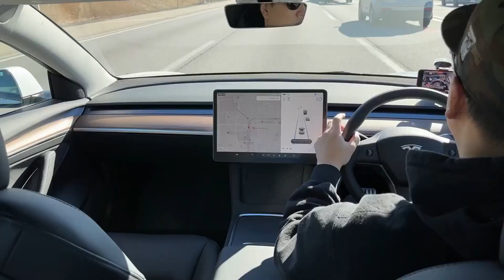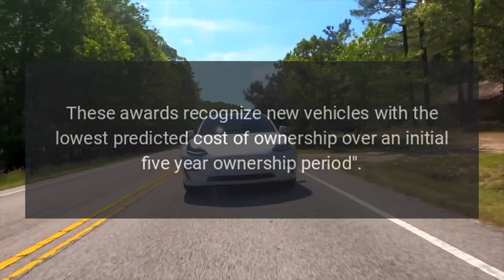Tesla Model 3 and Y Among 2023 Cost to Own Award Winners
Tesla Model 3 and Model Y are among the 2023 5-Year Cost to Own Award winners.

Source: Re-posted and Summarized from Eva Fox at tesmanian.